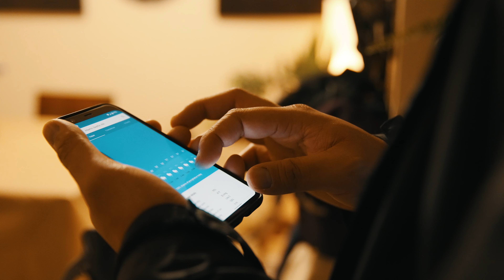Commute Seattle’s, Commuter Spotlight Series - Harborview Medical Center